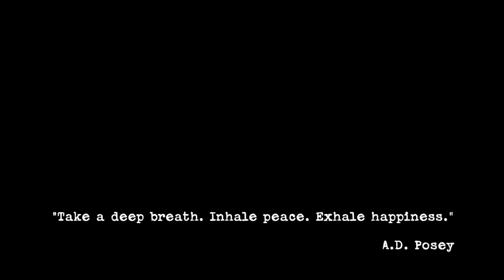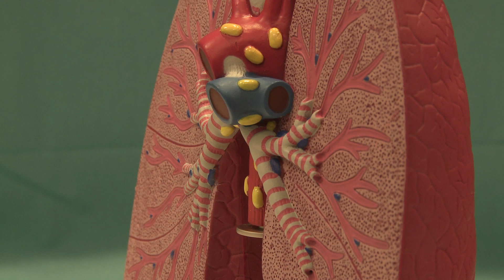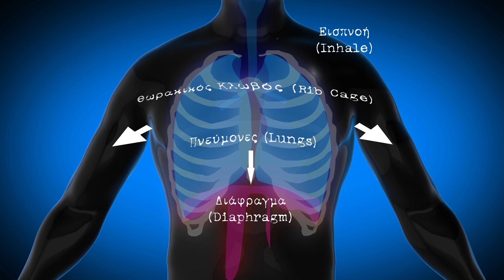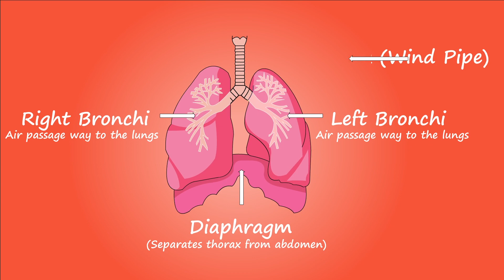Episode 002 - "Pennies make dollars!"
Πώς επηρεάζει η συνολική πνευμονική χωρητικότητα όλες τις υποβρύχιες δραστηριότητες με άπνοια;
Τι μπορεί να κάνει ο Homo profundus για να αυξήσει την ελαστικότητα του θωρακικού κλωβού και πώς αυτό σχετίζεται με τη μηχανική της αναπνοής;
Τι γίνεται με τους παράγοντες όπως η ηλικία, το φύλο, η σωματική σύνθεση και η φυσική κατάσταση του ατόμου; Έχουν κάποια επίδραση στην αναπνευστική ικανότητα;
Πόσο σημαντική είναι η σωστή αναπνοή για την ελεύθερη κατάδυση και το υποβρύχιο κυνήγι;
How does pulmonary/respiratory capacity affect all underwater activities with apnea?
What can Homo profundus do in order to increase chest elasticity and how is this related to the breathing mechanics?
What about factors such as age, sex, body build, and physical conditioning? Do they have an influence on lung volumes?
How important is proper breathing for freediving and spearfishing?